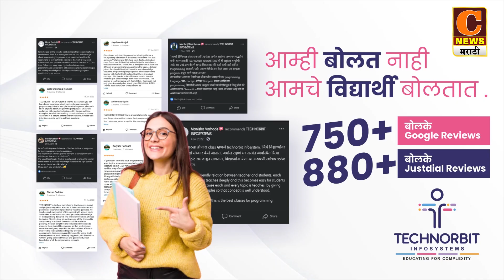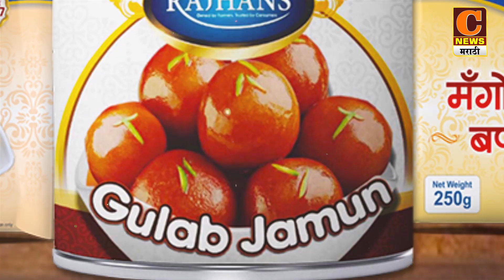शरद पवार नेहमीच वेगळा विचार करतात - मंत्री छगन भुजबळ | Chagan Bhubal talk about Sharad pawar